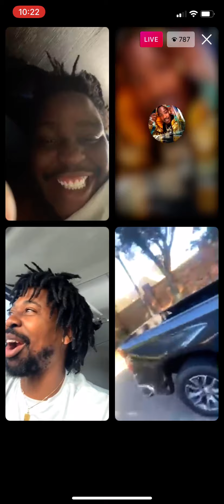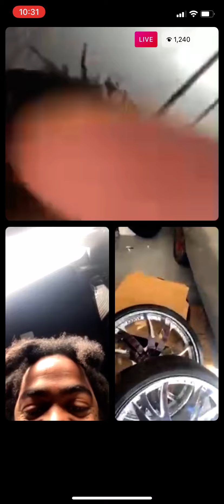134Coke Show with Nava, Lynn & Lace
Being on 134Coke show you betta have a clean Donk and oil pressure! Been on the show a few times and ya got to come correct! Live 28 Oct 2021 morning show